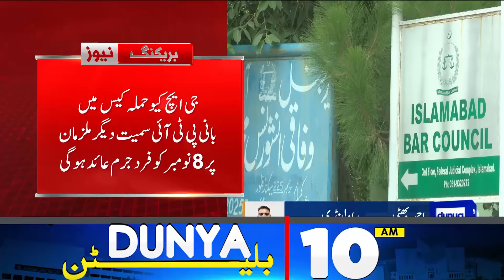Bad News For PTI | Imran Khan In New Trouble | Middle East Conflict | 10AM Bulletin | Oil Prices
CJP Afridi hears 30 cases on first day

Fawad Chaudhry, Azam Swati's interim bails extended in May 9 cases

PTI consists of Imran Khan bloc only, says Omar Ayub

Imaan Mazari, husband arrested for interfering in govt matters

PTI to hold public gathering in Peshawar on Nov 1

Govt decides to retain special committee ahead of 27th amendment

Benchmark KSE-100 index peaks at 90,849 points amid hopes of rate cut